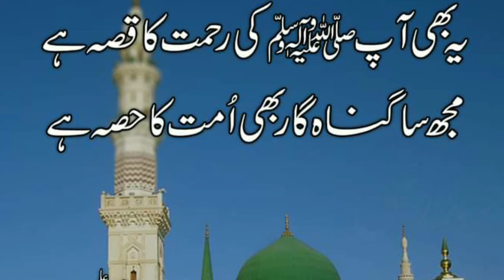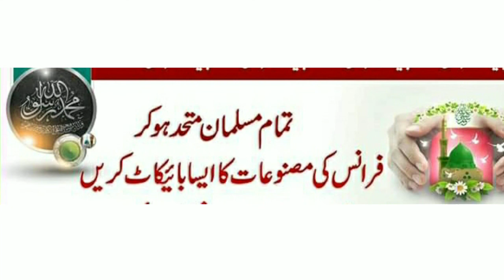Farans products buycott| ممنوع اشیاء فرانسیسی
Apny nabi ki shan mn gustakhi nhi bardasht kren gy
Frans mn mere nabi ki shan mn gustakhi hui he
Hum muslims ye nhi hony den gy
Mere nabi akram PUBH akhri nabi hen